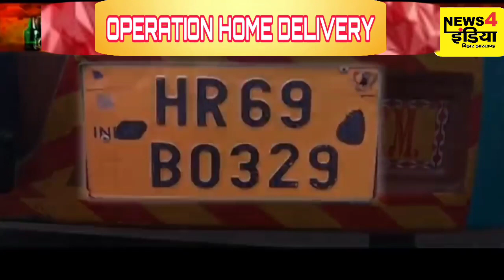होली में शराब माफिया नही कर पाएंगे शराब की होम डिलीवरी, देखिये न्यूज़4इंडिया की EXCLUSIVE रिपोर्ट।